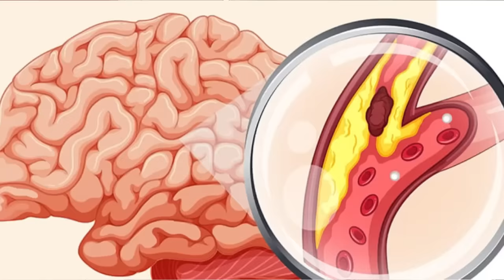Как вылечить гипертонию и атеросклероз Рецепт из Золотого фонда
💊 АНГИБИЛИД 👉Растительный комплекс с мягкой рефлекторной поддержкой для восстановления сердечно-сосудистой системы от докторов Картавенко